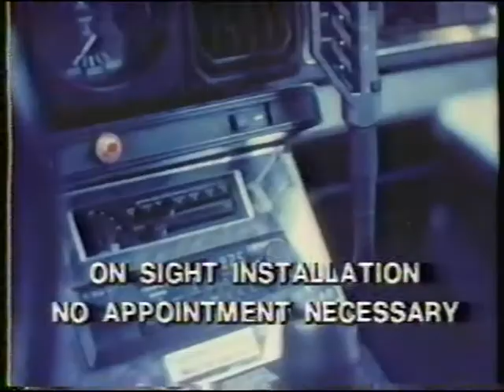"Music For Your Ears" Stereo Sale, Minnesota State Fair (1984) Vintage 80's Twin Cities Commercial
"Music For Your Ears" Car Stereo Sale at the Minnesota State Fair commercial (1984) - Vintage 80's Twin Cities Commercial